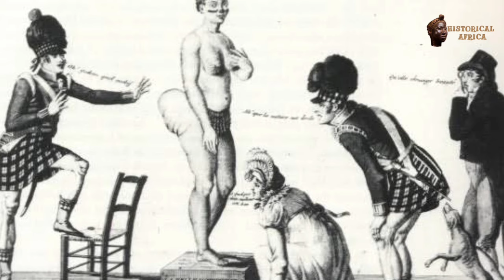The Heartbreaking Story of Sarah Baartman: Exploited Even After Death | Hottentot Venus.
Sarah  Baartman was born in 1789* at the Gamtoos river in what is now known as the Eastern Cape. She belonged to the
cattle-herding Gonaquasub group of the Khoikhoi. Sara grew up on a colonial farm where her family most probably worked as
servants. Her mother died when she was aged two and her father, who was a cattle driver, died when she reached adolescence.
Sara married a Khoikhoi man who was a drummer and they had one child together who died shortly after birth.

Due to colonial expansion, the Dutch came into conflict with the Khoikhoi. As a result people were gradually absorbed into the labour
system. When she was sixteen years old Sarah’s fiancé was murdered by Dutch colonists. Soon after, she was sold into slavery to a
trader named Pieter Willem Cezar, who took her to Cape Town where she became a domestic servant to his brother. It was during
this time that she was given the name ‘Saartjie’, a Dutch diminutive for Sarah.

On 29 October 1810, Sarah allegedly ‘signed’ a contract with an English ship surgeon named William Dunlop who was also a friend of
 Cezar and his brother Hendrik. Apparently, the terms of her ‘contract’ were that she would travel with Hendrik Cezar and Dunlop to
earnings’ from her exhibitions and be allowed to return to South Africa after five years. Two reasons make her ‘signing’ appear
dubious. The first is that she was illiterate and came from a cultural tradition that did not write or keep records. Secondly, the Cezar
families experienced financial woes and it is suspected that they used Sara to earn money.

Sarah Baartman’s large buttocks and unusual colouring made her the object of fascination by the colonial Europeans who presumed
that they were racially superior. Dunlop wanted Sara to come to London and become an oddity for display. She was taken to London
 where she was displayed in a building in Piccadilly, a street that was full of various oddities like “the ne plus ultra of hideousness” and
“the greatest deformity in the world”. Englishmen and women paid to see Sara’s half naked body displayed in a cage that was about a
 metre and half high. She became an attraction for people from various parts of Europe.0

During her time with Dunlop and Hendrik Cezar, the campaign against slavery in Britain was in full swing and as a result, the
treatment of Baartman was called into question. Her “employers” were brought to trial but faced no real consequences. They
produced a document that had allegedly been signed by Sarah Baartman and her own testimony which claimed that she was not
being mistreated. Her ‘contract’ was, however, amended and she became entitled to ‘better conditions’, greater profit share and
warm clothes.

After four years in London, in September 1814, she was transported from England to France, and upon arrival Hendrik Cezar sold
her to Reaux, a man who showcased animals. He exhibited her around Paris and reaped financial benefits from the public’s
fascination with Sarah’s body. He began exhibiting her in a cage alongside a baby rhinoceros. Her “trainer” would order her to sit or
stand in a similar way that circus animals are ordered. At times Baartman was displayed almost completely naked, wearing little more
than a tan loincloth, and she was only allowed that due to her insistence that she cover what was culturally sacred. She was nicknamed “Hottentot Venus”.